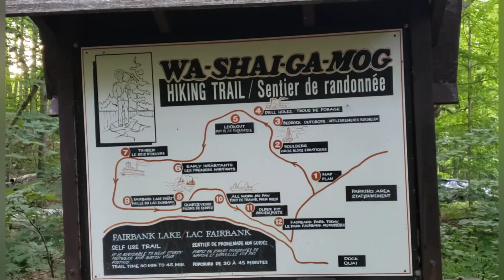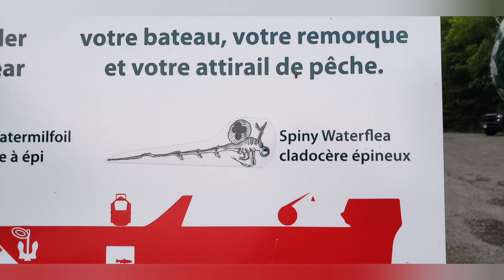Sudbury. Day 4